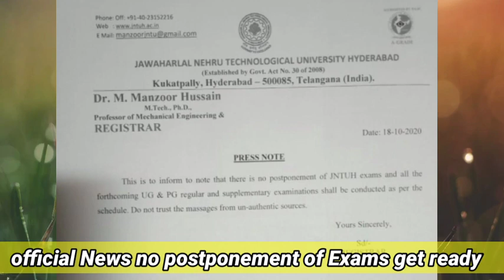Real or Fake?/JNTU LATEST UPDATES/DUE TO HEAVY RAINS BACKLOGS EXAMS POSTPONED OR NOT?JNTUH EXAMS